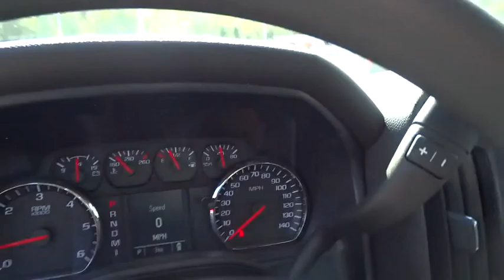2015 Chevrolet SILVERADO Christiansburg VA, Blacksburg VA, Princeton WV, Beckley WV, Roanoke VA 2N25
2015 Chevrolet SILVERADO
2015 Chevrolet SILVERADO Work Truck - Stock#: 2N2556 - VIN#: 1GC2KUEG2FZ555598